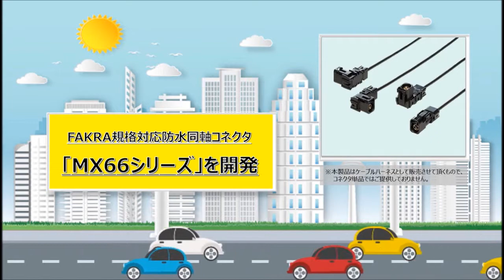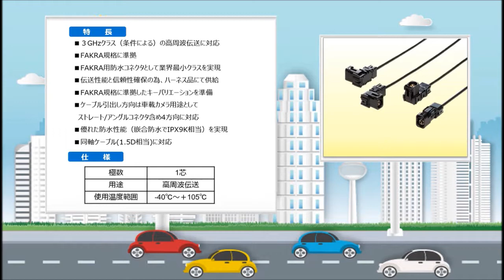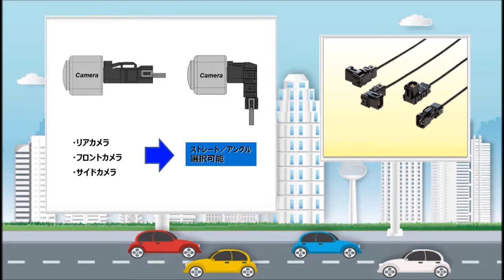FAKRA規格対応防水同軸コネクタ「MX66シリーズ」を開発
ADAS、コネクテッドカー等で使用されるFAKRA規格に対応した業界最小クラスの防水同軸コネクタ「MX66シリーズ」のご紹介動画です。（紹介記事